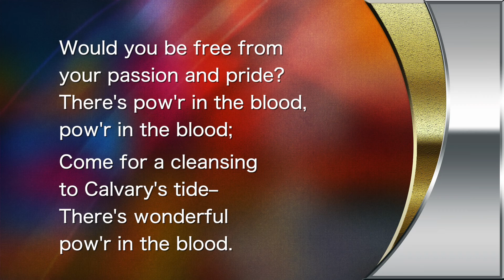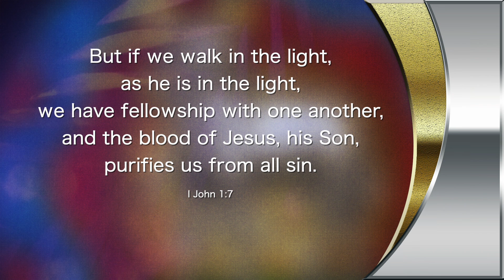There Is Power In The Blood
There's wonderful pow'r in the blood.